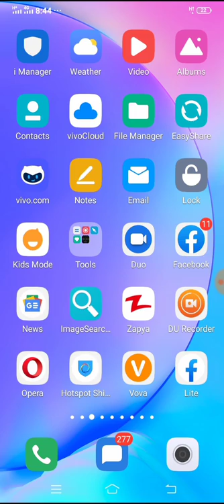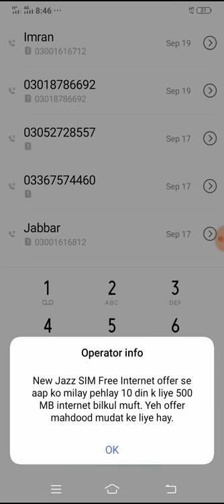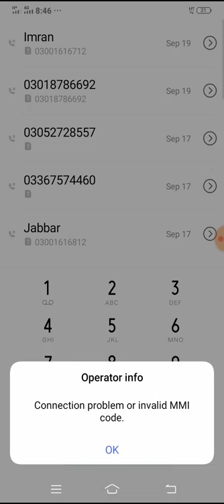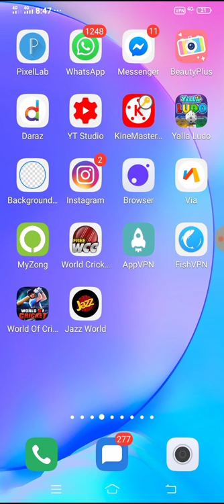Jazz 90GB internet for lifetime | finix Tech pk